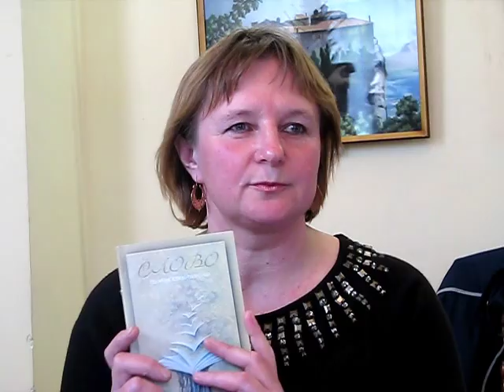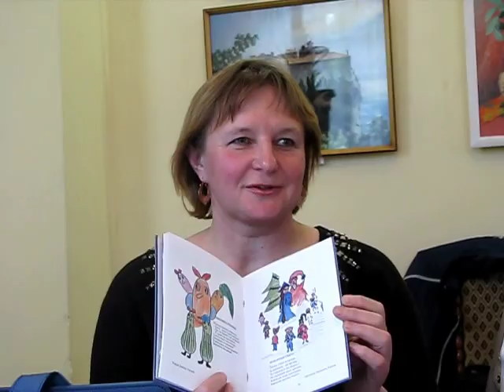"ТРЕТИЙ ЦЕХ" принимает ДРУЗЕЙ 20.05.2017 (2)